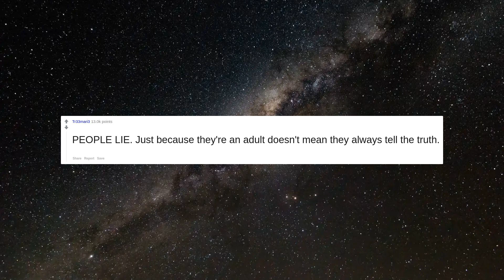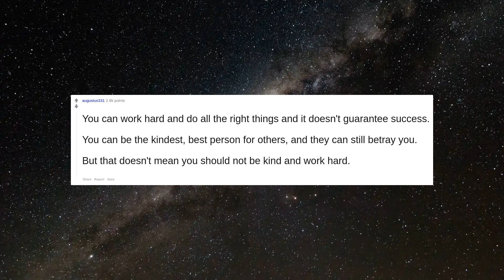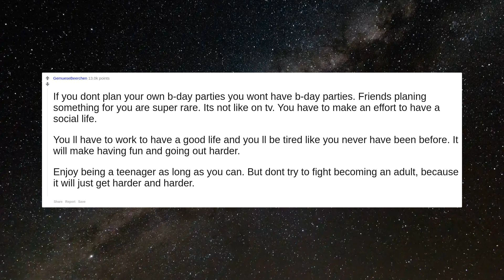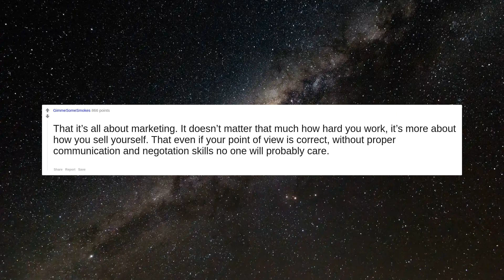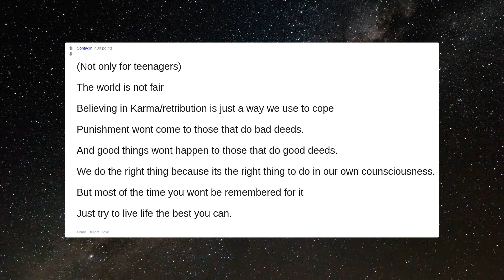Adults of reddit, what is something every teenager should know about "the real world"?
During high-school learning how to learn is more important than anything you're actually learning.
Friendships take maintenance.
For better or for worse, confidence opens as many doors as competence.
PEOPLE LIE. Just because they're an adult doesn't mean they always tell the truth.
Life never “settles down”. If something is important to you then you should get to it ASAP.
You know how sometimes you think to yourself "when I'm an adult and have my own place I'll be able to do whatever I want"?   Make sure whatever you want includes doing the dishes
Everything is expensive when you move out
$1000 is a lot to owe but not a lot to have…
Comparison is the thief of joy
You can work hard and do all the right things and it doesn't guarantee success.  You can be the kindest, best person for others, and they can still betray you.   But that doesn't mean you should not be kind and work hard.
That sometimes you’ll only have yourself to rely on
Don’t worry about not having the respect of people you don’t respect.
You are the main character in your story but You are not even an afterthought to 7 billion people.  Edit: 8 billion people, damn!
Your job sees you as replaceable. Look out for yourself and your family. Your job is not everything but it will feel like it is, make sure that if you don't like where you are that you change it. Don't be miserable at a job because it pays well
No life plan survives contact with the real world.  We're all basically just winging it.
If you dont plan your own b-day parties you wont have b-day parties. Friends planing something for you are super rare. Its not like on tv. You have to make an effort to have a social life.  You ll have to work to have a good life and you ll be tired like you never have been before. It will make having fun and going out harder.  Enjoy being a teenager as long as you can. But dont try to fight becoming an adult, because it will just get harder and harder.
It is possible to commit no mistakes and still lose. That is not a weakness. That is life.  — Captain Jean-Luc Picard
That everything is temporary.
The ones that’ll hurt you most are those closest to you.
Life is extremely unfair. And there is no reason for that. People who have expectations of things being fair in the real world are always sorely disappointed.
That it’s all about marketing. It doesn’t matter that much how hard you work, it’s more about how you sell yourself. That even if your point of view is correct, without proper communication and negotation skills no one will probably care.
You are responsible for everything you do , and you will be held accountable.  Enjoy your youth til 16 , because after that the kid gloves  come off
Society owes you nothing, and the universe is indifferent.
There is a huge chance the people you call your closest friends now, wont be in your life in the upcoming years.
Don’t plan on having the same friends, people switch up. Do not rely on anyone, whatever you get yourself into do not expect help, it’s on you. It sounds cliche but don’t rely on alcohol to cure your boredom
Social media lies a lot about the dating scene. It's not as hard as others on social media make it. And confidence is something you get from someone, something or you earn it. You can't just switch to confident mindset on a whim like others may make it seem. People will be rude to you if they want, we wish we could change them, but some people don't change or don't want to. Do not fall for negatives social trends, an example is the core core sad boy trend. Even fake confidence could get you so far. And lastly some people are just built different, we can't sit and be jealous or think of ways to change them, all you can do is respect it
(Not only for teenagers)  The world is not fair  Believing in Karma/retribution is just a way we use to cope  Punishment wont come to those that do bad deeds.  And good things wont happen to those that do good deeds.  We do the right thing because its the right thing to do in our own counsciousness.  But most of the time you wont be remembered for it  Just try to live life the best you can.